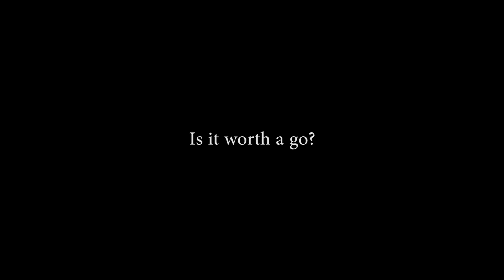Chartered Insurance Institiute case study Cordelia